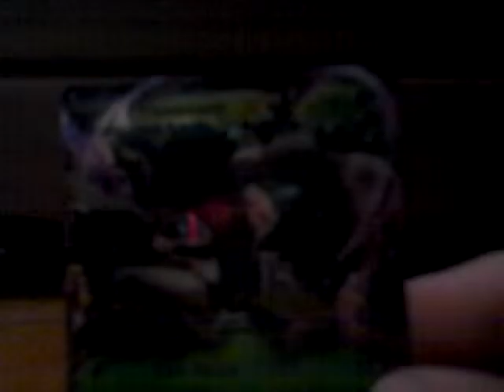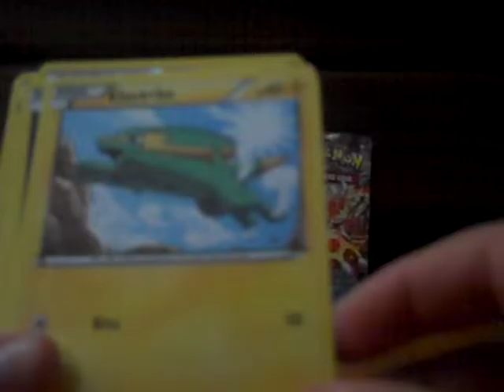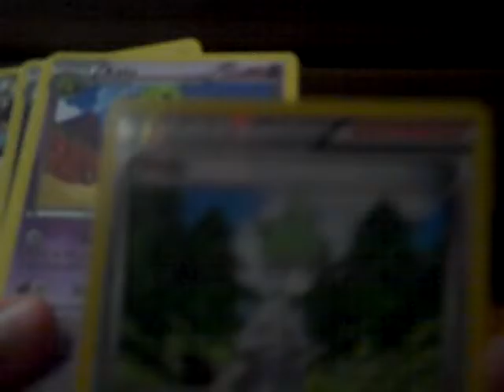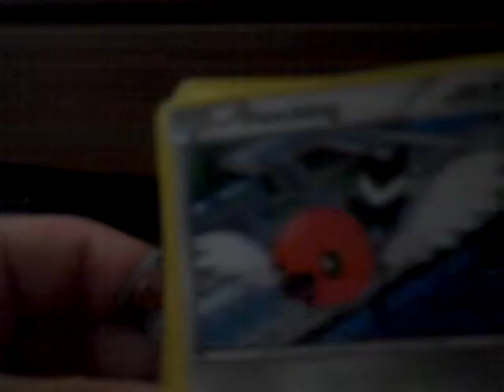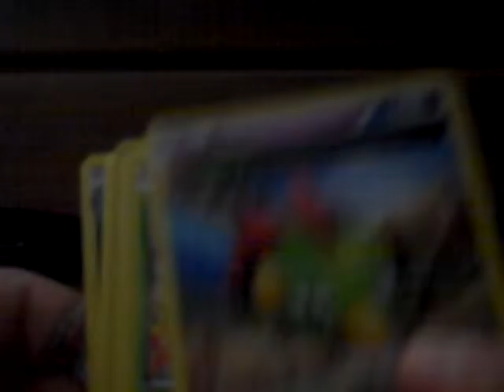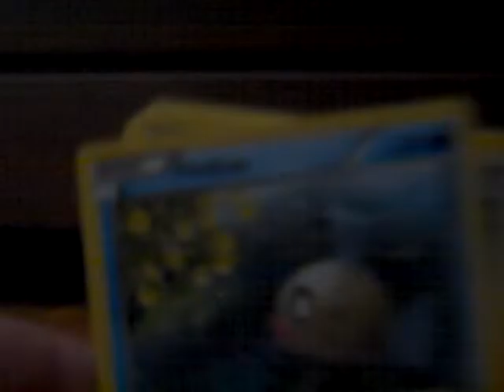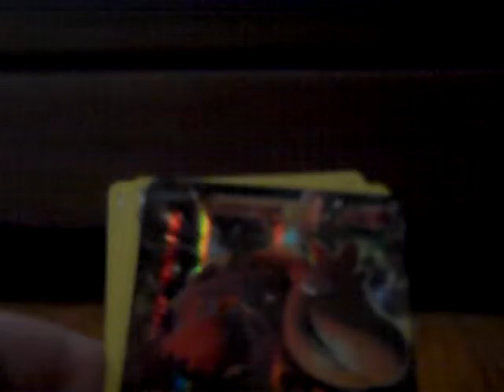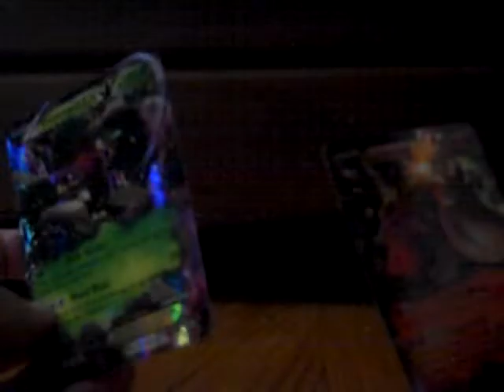Pokemon Pack Opening 2